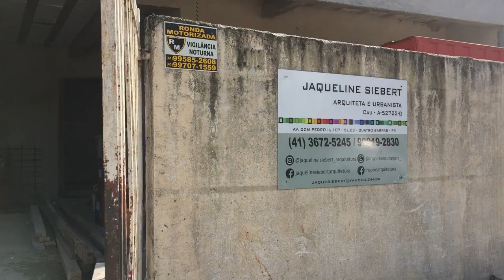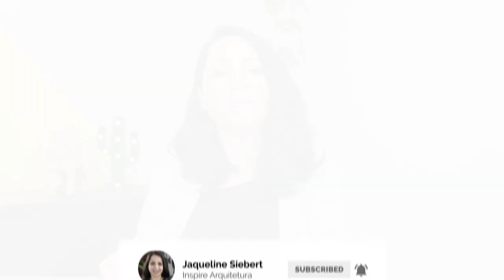#7 - Tour pela obra da Casa de 150,00m2 | Jaqueline Siebert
Uma projeto feito para um terreno de 200,00m², com quatro quartos e garagem para dois carros